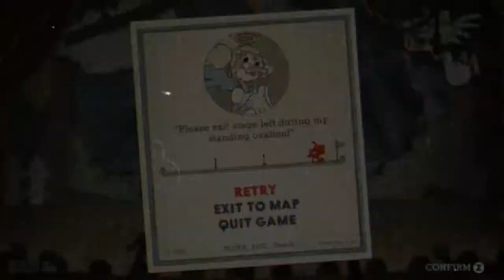CupHead !! - Pooka Plays (Part 8)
**Music**